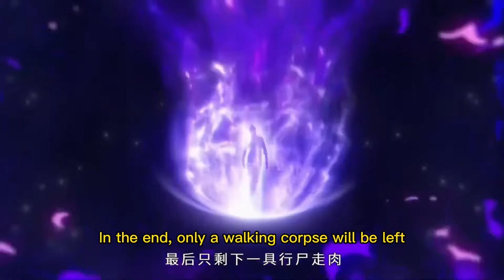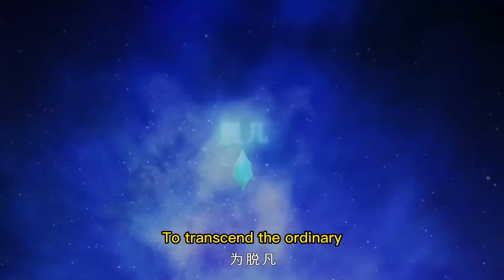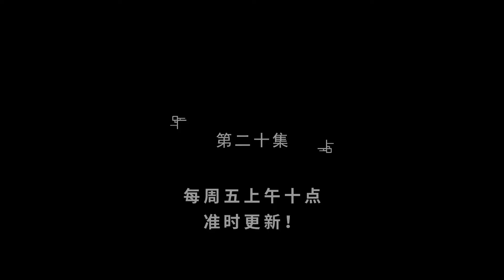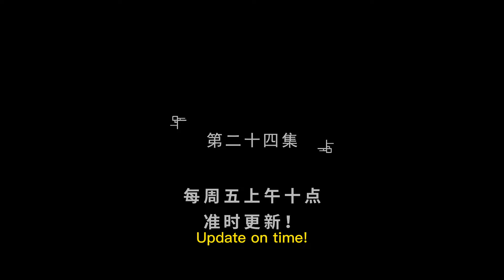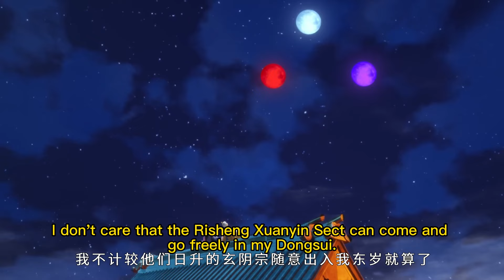【Multi Sub】The immortals are all my slaves EP1-25